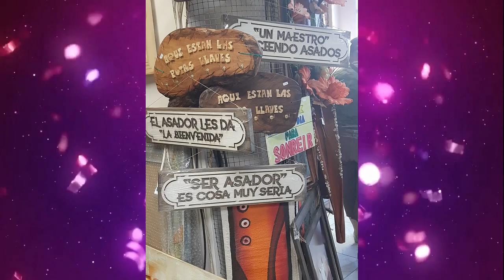EL CIERVO REGIONALES Y CUCHILLERIA ARTESANAL - FEDERAL ENTRE RIOS